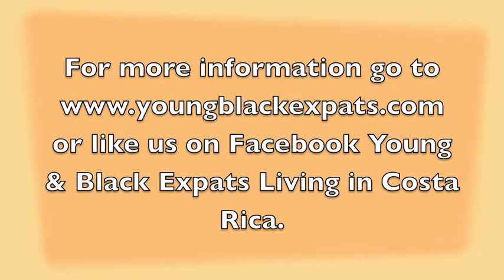A Costa Rican Encounter!!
The Encounter!  See how a Tico and a Ex Pat exchange conversations without speaking the same language!